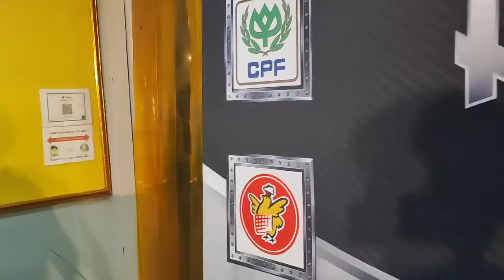🔴สดหลังเกมส์ เก่งสยาม ศิษย์บอลสกล vs ฟ้าคำราม นุ้ยสี่มุมเมือง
เชิญเข้ากลุ่ม โอเพ่นแชท "มวยทูเดย์ แฟนคลับ".คลิ๊ก